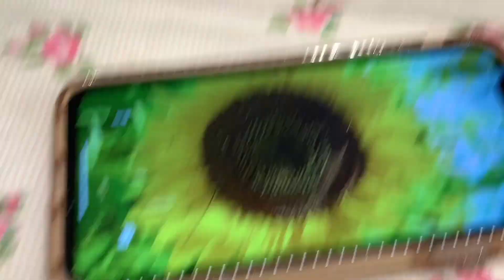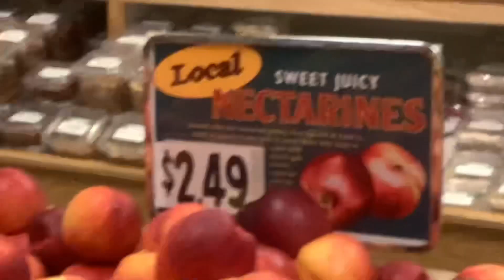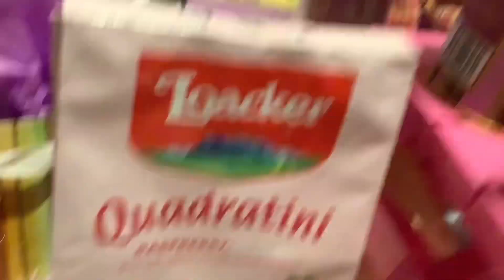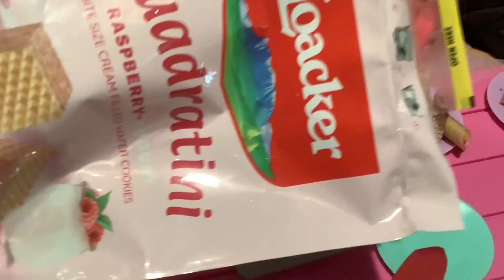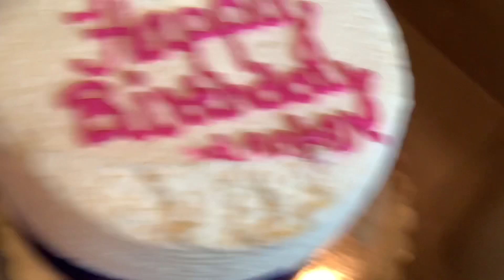🎂🎁🥳Nectar’s Birthday Special 2023🎉🎉🎉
🎂🎁🥳HAPPY 11th BIRTHDAY NECTAR 🎉🎂🎊 🥳!!! Nectar had an awesome birthday and vlogged the whole thing: making pancakes with lots of sprinkles, chocolate chips, and whipped cream; getting her delicious cake from Adams; showing you her birthday presents and her updated bedroom; and her amazing, hilarious birthday party:) Stay tuned for more new videos🎉